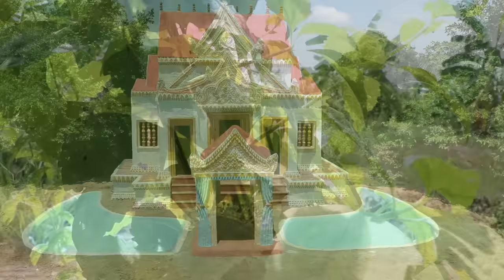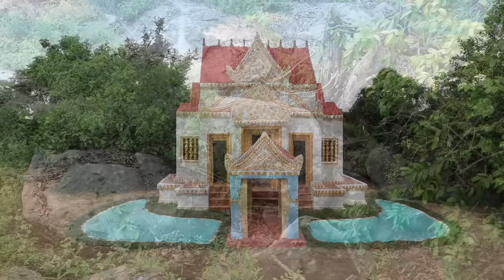[Full Video] How To Build Awesome Castles And Swimming Pools In The Most Creative And Beautiful Way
Hello Everyone ,

Today i'm - How To Build Awesome Castles And Swimming Pools In The Most Creative And Beautiful Way